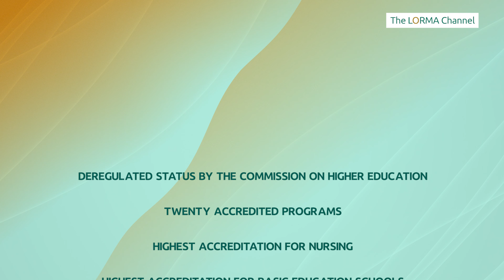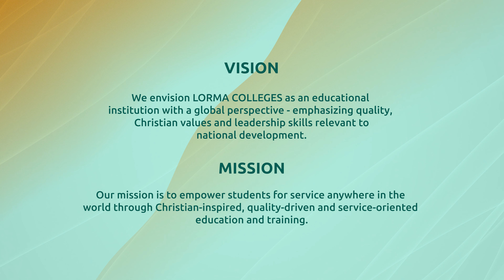Promotional Video 2024